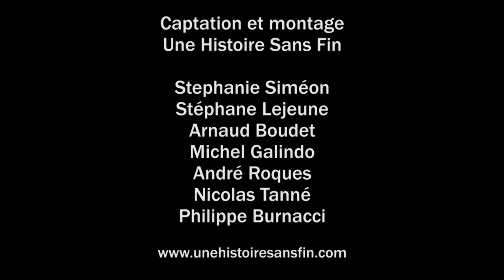Phil Menard One man band live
Dernier Opus de notre capta du 9eme festival Blues Notes de Franqueville St Pierre, Mr Philippe Menard. Toute l'équipe de Passerelle nous concocte un fabuleux 10eme anniversaire pour 2018, on aura le temps d'en reparler après les vacances 2017. Nous sommes fier de faire parti de l'aventure Blues Notes.